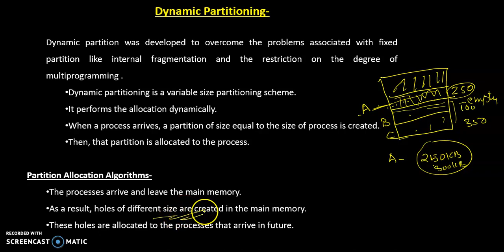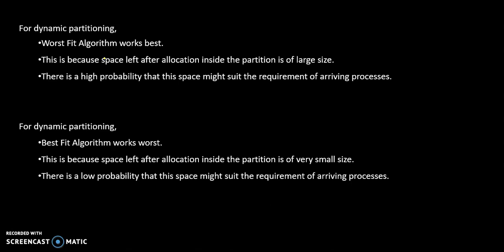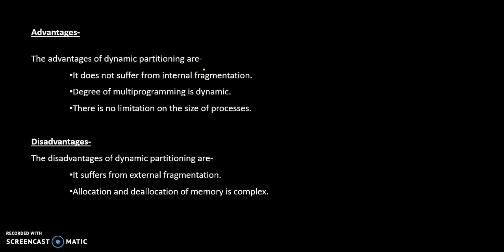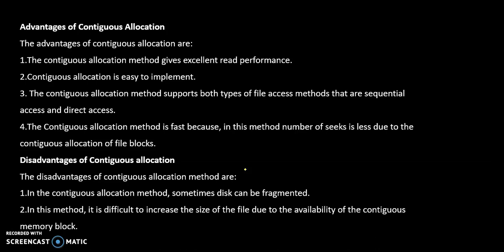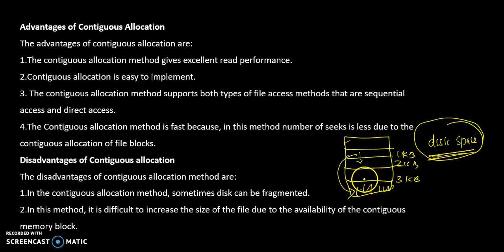contiguous memory allocation part2